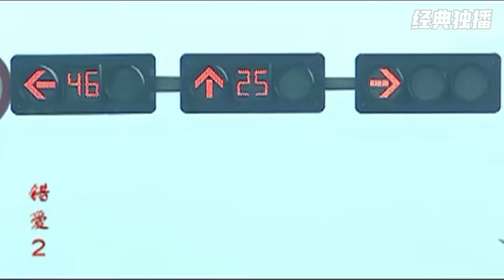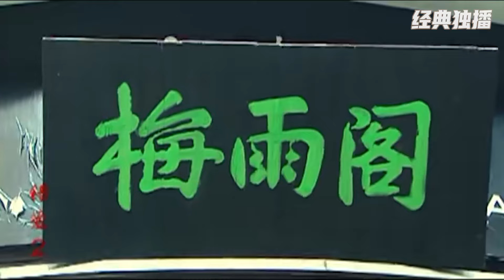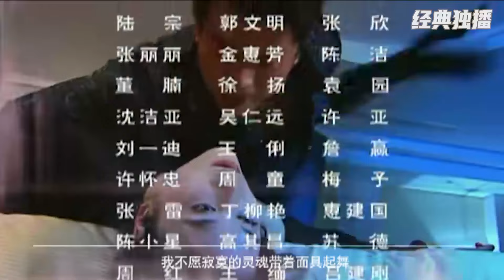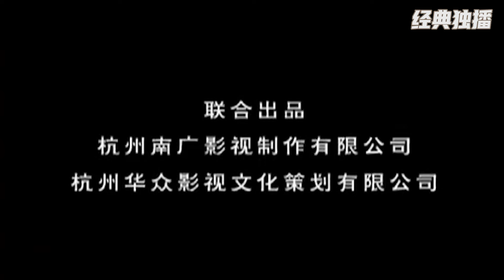【家庭情感劇】錯愛2 EP12 | 出軌丈夫看到癌症妻子痛苦的樣子後悔了，進手術室前的一瞬間，出軌丈夫徹底醒悟！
年輕漂亮的女研究生，對有老婆孩子的老師展開猛烈的追求，最終老師失守，釀成大禍！第三者插足導致一個家庭發生翻天覆地的變化！情感電視連續劇